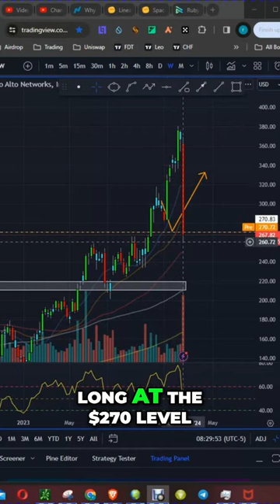Palo Alto Networks Stock: Maximize Gains Amidst Crash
Is Palo Alto Networks stock on the verge of a comeback? Find out in this video where we discuss the current state of the company's stock price and whether it presents a potential opportunity for investors. Don't miss out on this in-depth analysis and see if you can profit from Palo Alto Networks stock.